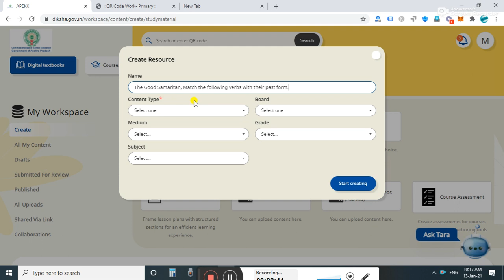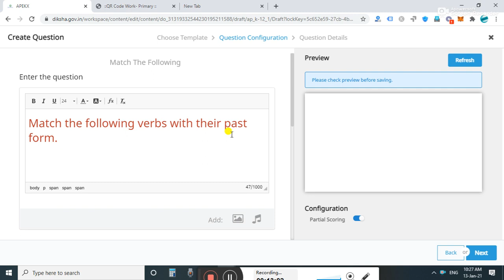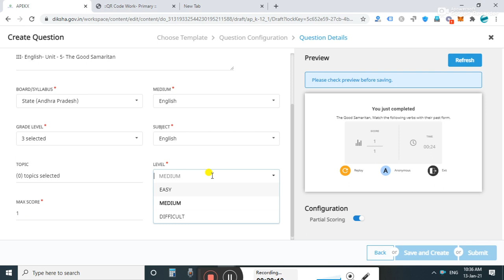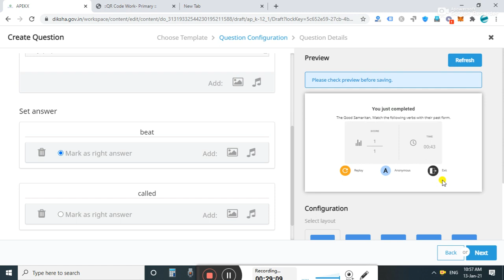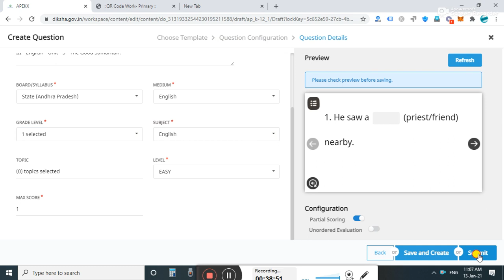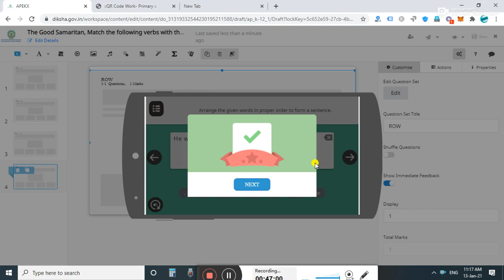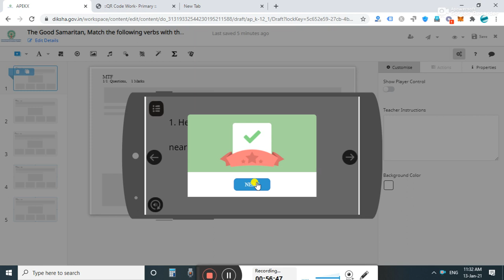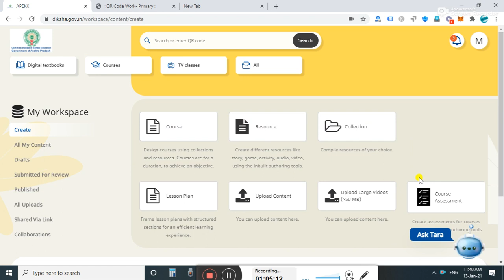How to do assessment on DIKSHA. Explained all types of question sets.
Reordering the words.
Re arrange the sentences.